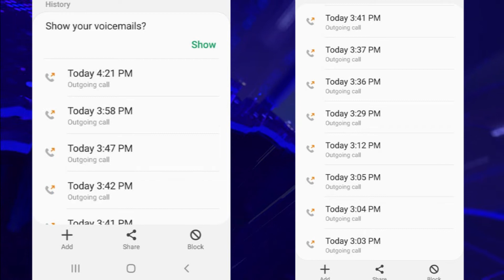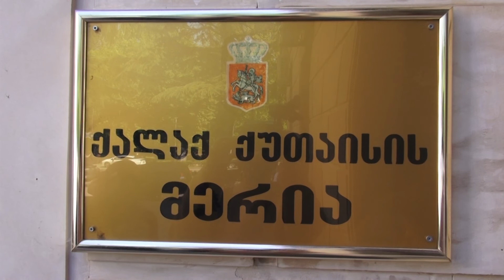ირიბი ზეწოლა მედიაზე - რაზე მიუთითებს ქუთაისის სატრანსპორტო კომპანიის თანამშრომლის პოსტები